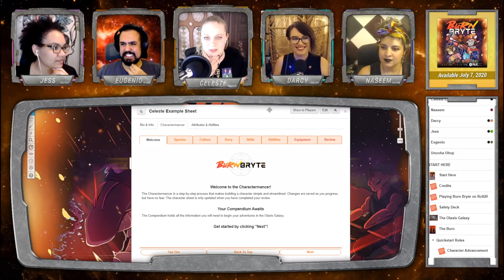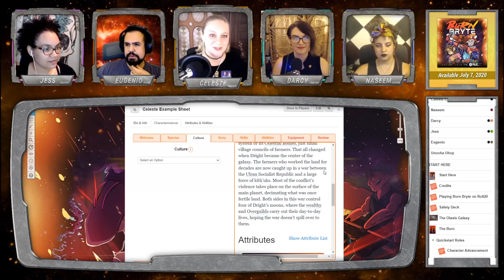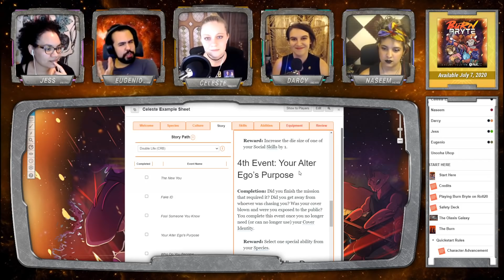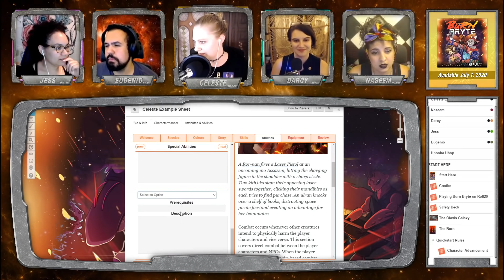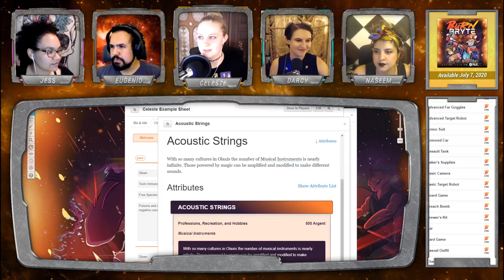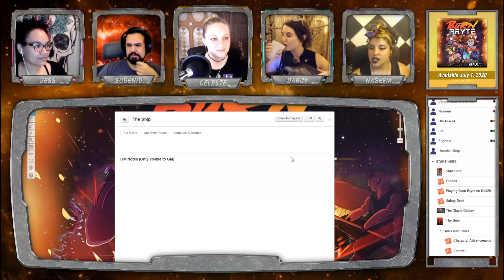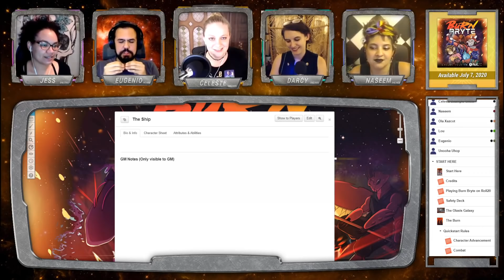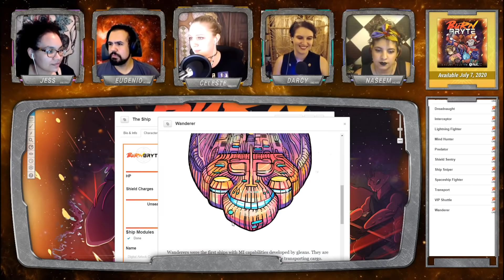Burn Bryte | Episode 0 | Burning Daylight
Ready to blast off into Olaxis? This playthrough of the first ever Burn Bryte module Burning Daylight has it all! Join us for Session 0 as we learn about the Olaxis Galaxy, walkthrough Burn Bryte character creation, and explore the origin story of our crew and their ship called Wanda. This video is a helpful introduction to both our campaign and anyone looking for an overview of Burn Bryte!

The Burn is coming. Lead a ragtag team of misfits across a screeching, dying sky. The science-fantasy setting developed exclusively for Roll20 is available now

Join GM Celeste, Eugenio, Naseem, and some new faces in their follow-up playthrough of the new module After Midnight: